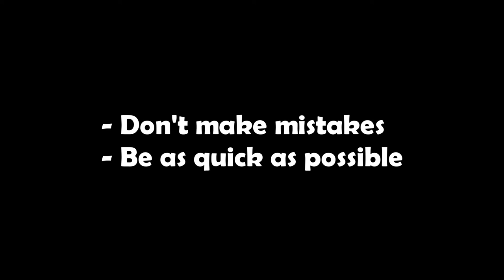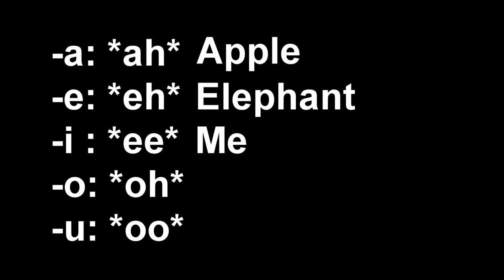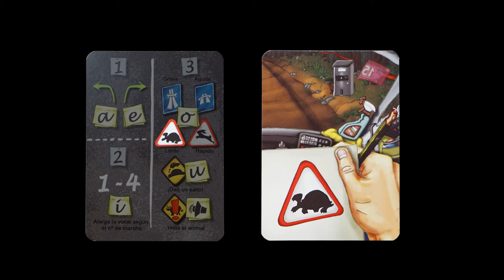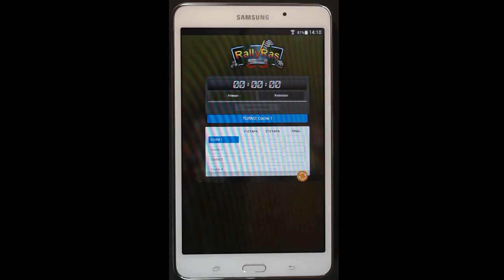How to play RallyRas | Tutorial (ENGLISH) | Board Game | Games On Board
0:11 Theme, 1:57 Intro, 2:47 Setup, 3:24 Objective, 3:37 The Co-pilot, 5:46 The Pilot, 6:27 Scoring, 6:58 Closing ↓↓↓↓↓ More

Have you ever heard the dialogues between the pilot and co-pilot in a Rally race? If you are like us and think they are hysterical, this is your game.

The conversations don’t make much sense, but think about it, there isn’t enough time to make complete sentences; let alone say different things. So lets step into their shoes and give it a try by saying just one word...
LINKS TO OTHER VIDEOS OF THIS SERIES